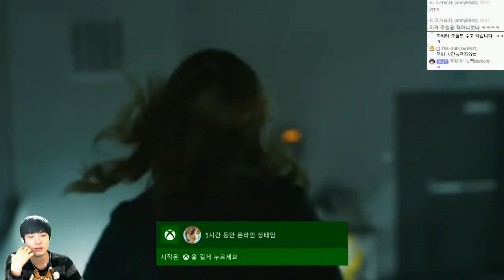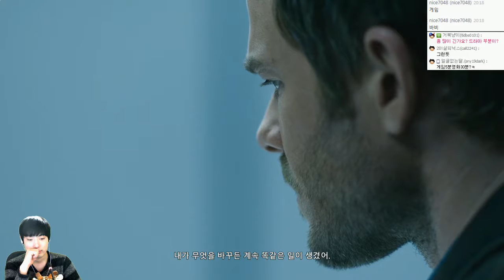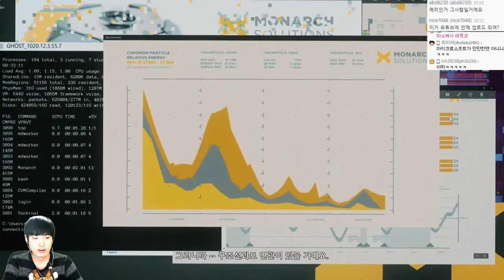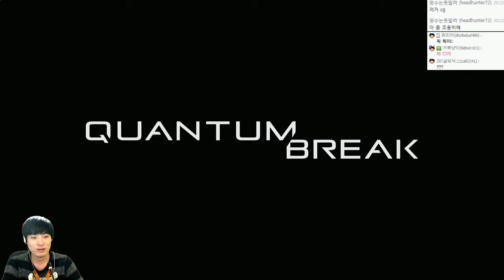퀀텀브레이크 | 시공간을지배하는자! 영화삽입게임 | #10 | by조마문 (XBOXONE) ( 초고화질 Quantum Break 타임머신 영화게임 미국드라마 )